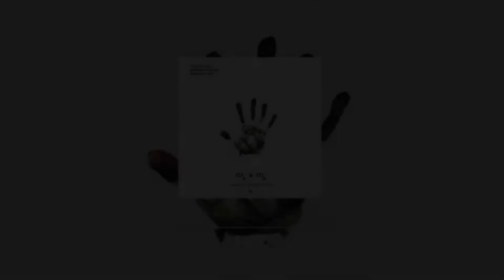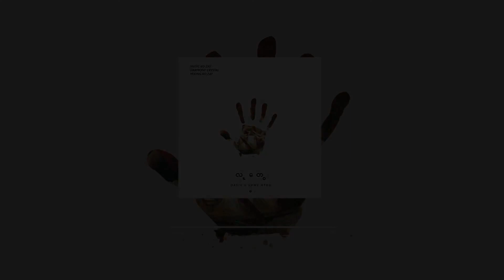လူတွေ - Shwe Htoo ft Oasix